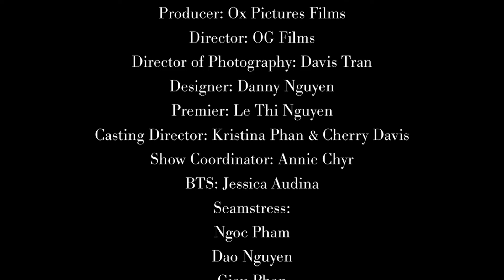DANNY NGUYEN COUTURE SPRING/SUIMMER 2024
DANNY NGUYEN COUTURE
SPRING/SUMMER 2024
IN FULL BLOOM COLLECITON

Executive Producer: David Nguyen
Producer: Ox Pictures Films
Director: Omar Gonzales
Director of photography: Davis Tran
Designer: Danny Nguyen
Premier: Le Thi Nguyen
Casting Director: Kristina Phan & Cherry Davis
Show Coordinator: Annie Chyr
BTS: Jessica Audina
Seamstress:
Ngoc Pham
Dao Nguyen
Giau Phan
Hair: Santiago Anaya
Make Up: Tabitha Huerta
PA:
Ben Matthews
Meerab Arif
Candice Davila
Ximena Villarreal
MODELS:

Elizabeth Karen
Jocelyne Rivas
Ashley Dunham
Jessica Denise
Elida Garza
Nicole Armintor
Layla Karvas